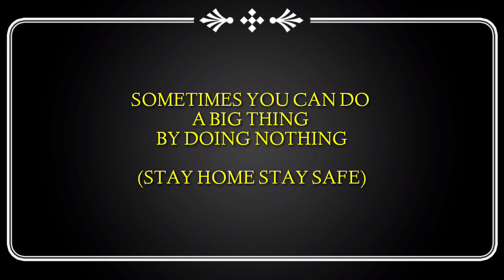LAMHE ZINDAGI KE❣️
Some motivational lines that may change your thinking.